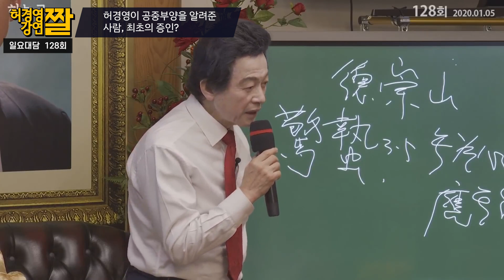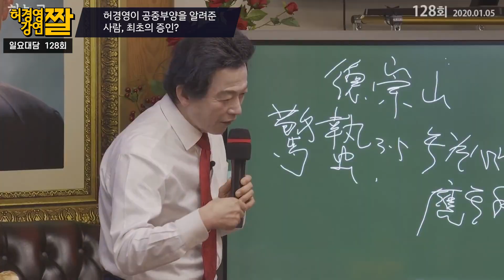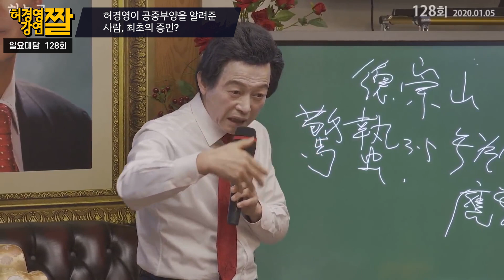비밀에 쌓인 허경영 공중부양의 증인이 있다